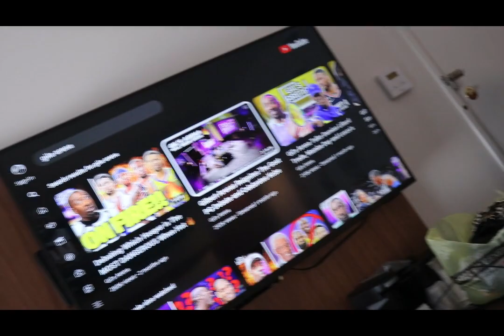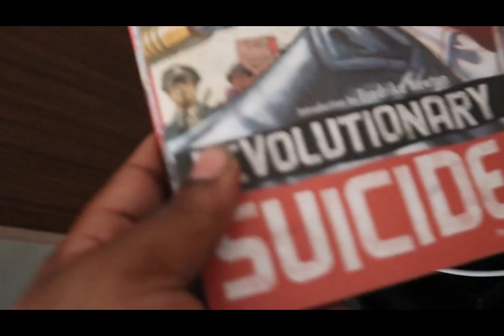Lookin For Starlito In Nashville !!! (vlog)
follow me on twiiter ig and twitch @nbgrindhard